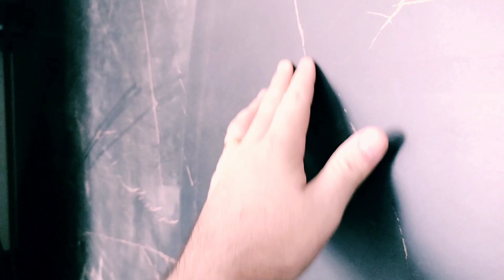NOSSA KOMBI - EP. 02 | A primeira parceria do canal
Fala pessoal, estou muito feliz com esse vídeo, nós visitamos a Luzê Planejados e enfim a nossa kombi vai virar um home! 🙌🏻
Nesse primeiro momento tiramos as medidas de tudo e trocamos ideias sobre as possibilidades do projeto, espero que vocês gostem, eu já to super ansioso para ver tudo pronto! 😆

Fazemos corres em outras redes também! 👇🏻

🎥 | Robson Marques
💻 | Angelyca Flores